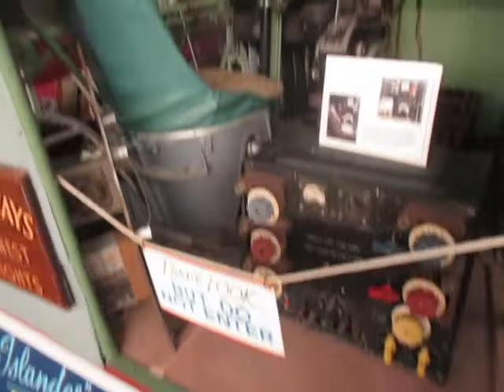Air Force memorial state (AFMS)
We went on a trip to the Air Force Museum (AFM)
with lots of homeschoolers. 2017